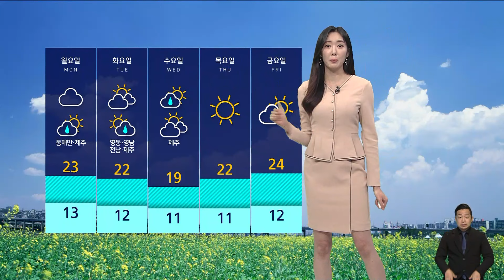[날씨] 일요일 새벽까지 전국 비…중부 중심 낮 기온 올라 / SBS 8뉴스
비가 내리는 궂은 날씨였지만, 모처럼 황사가 해소되면서 공기질은 깨끗해졌습니다.

비는 오늘(20일) 밤 수도권부터 그치기 시작해서 내일 새벽에는 대부분 그치겠고요.

양도 대부분 5~10mm로 많지는 않겠습니다.

다만 동해안과 제주는 모레 오전까지 비가 이어지면서 강원 영동에는 최고 40mm의 비가 더 내리겠습니다.

오늘 비가 내리면서 날도 종일 서늘했는데요.

내일은 중부를 중심으로 낮 기온이 20도를 웃돌며 포근해지겠습니다.

서울 낮 기온 22도로 오늘보다 5도가량이 더 오르겠습니다.

다만 내일도 하늘 표정은 대체로 흐리겠습니다.

동풍의 영향을 받는 동해안 지역은 낮 기온이 15도 안팎에 그쳐서 서늘하겠습니다.

영남 해안은 모레까지 바람이 강하게 부는 가운데 낮 기온 20도를 밑돌겠습니다.

다음 주 화요일에는 영동과 남부지방에, 수요일에는 또 전국에 비 소식이 있습니다.